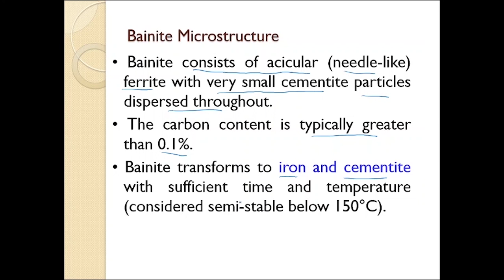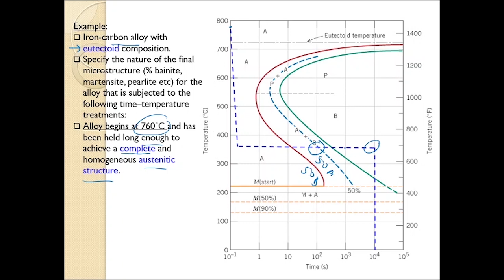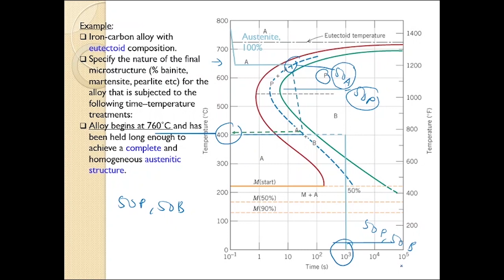TTT DIAGRAM (PART 3) : PRODUCT OF COOLING AUSTENITE (BAINITE)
This is part 3 of 6 on TTT Diagram